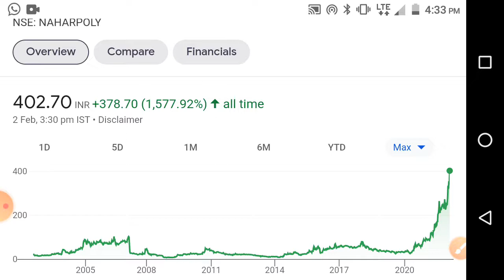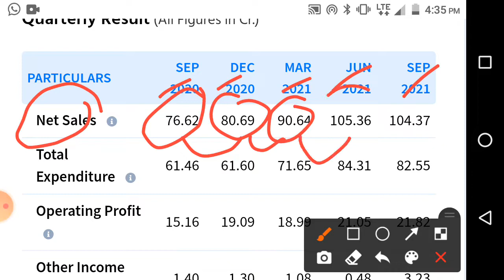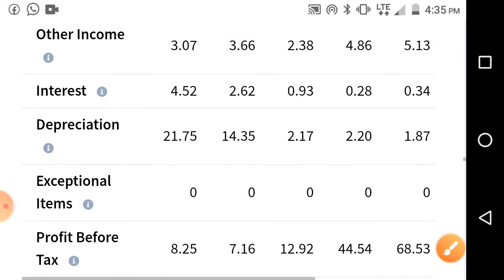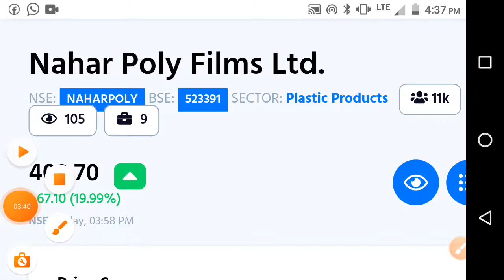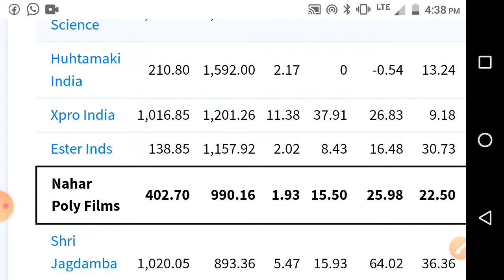Nahar Poly Films रिस्की पण पैसा 10 पट करेल 🔥💥stock market marathi tips @share market marathi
CMS info systems ltd धमाकेदार IPO आला👌 stock market marathi news@share market marathi
1:5 Stock Split♦️Debt Free Multibagger कंपनी♦️Stock Market Marathi@share market marathi
reliance share
electric vehicles
ev charging
ev battery@share market marathi
bata india,relaxo,
share market marathi TTML, vodafone idea news ,iex dividend and q3 result 2022

Chapter :   Nahar poly films stock analysis
00:00 - stock information price summary
01:45 - stock paramitter
01:55 - stock ratio
02:13 - stock chart analysis
02:40 - stock dividend bonus Split NSE information
02:58 - share PE chart Price Chart
03:10 -stock company essential
04:05 - stock company brands
04:31 - stock peer group company
04:52 - share sales growth ratio, profit growth ratio,ROCE,ROE,Debt
05:11 - stock product
05:20 - stock promoter pledging
05:54 - share strength and limitations
06:10 - share promoter holding
07:10 - stock quarterly result
07:56 - share 5 year P&L ,stock profit and loss
08:10 - stock/share balance sheet
08:23 - stock/share cash flow
08:45 - stock/share corporate action,stock/share super invester

niftybank, best infrastructure stocks
bpcl stock
tata steel stock
rswm stock
swsolar stock
Ioc stock
bpcl stock
supriya stock
hpcl stock
dilip build con
kar construction
irb infra
gmr infra

kotak Mahindra bank stock q3 2022 results